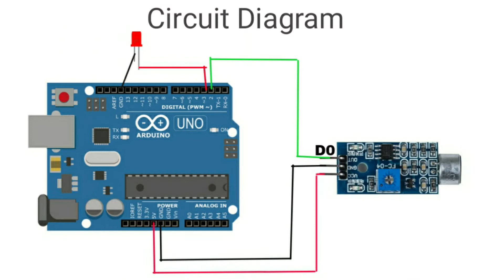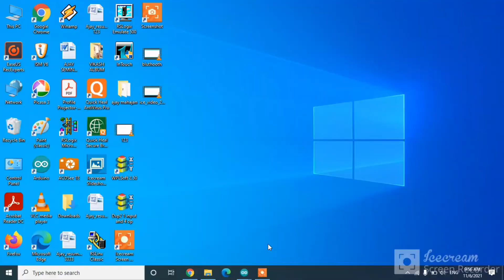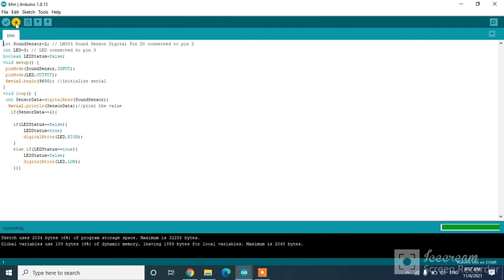How To Make Clap Switch With Arduino || Control LED With Sound Sensors || Ajay Inventions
Hello friends, my name is ajay mahajan and you are watching my YouTube channel Ajay Inventions, so friends in this I will learn how to make simple walking robots, electrical projects and other electronics things. It's all are free for you so keep watching my videos.

Sound Sensor Module